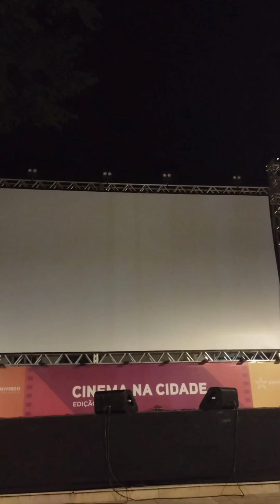Curtas de Minas - Cinema na Cidade - Mariana - 20/04/23